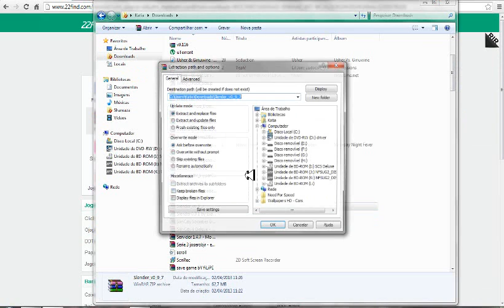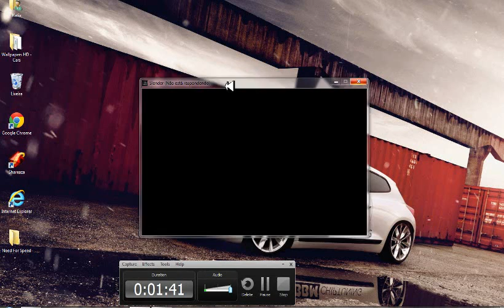Como Baixar SlenderMan 0.9.7 [Gratis-Free] The Eigth Pages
Download
Obrigado Por Assisti Conto Com Seu Like